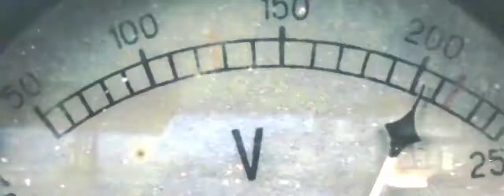Balance of Power - Trailer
When you are filming Energy Minister Irene Jansen on her road to the presidency, she is facing some serious dilemmas with regards to the future electricity system. The DSO, Danaeel has always ensured system reliability so far. Or should she follow Chloe, the sustainable entrepreneur? And what role is best for energy supplier Han, when meeting all system requirements?

Balance of Power: an interactive documentary addressing critical decisions in the design of our future energy system. Play the game and find out.